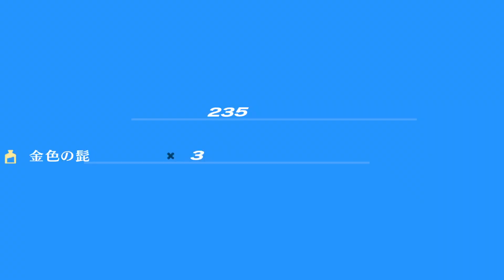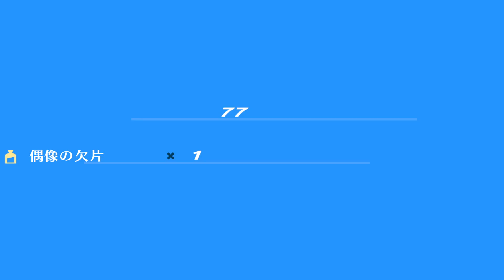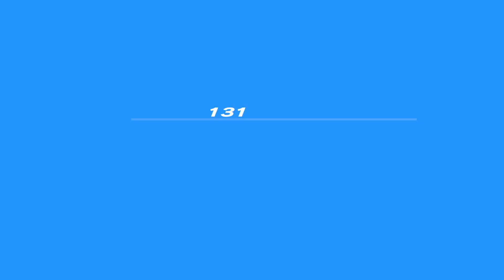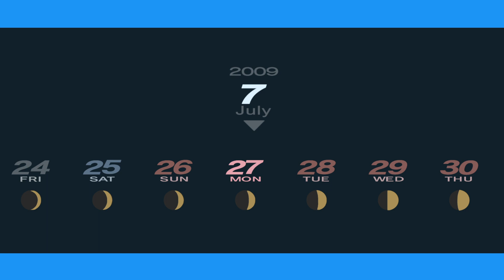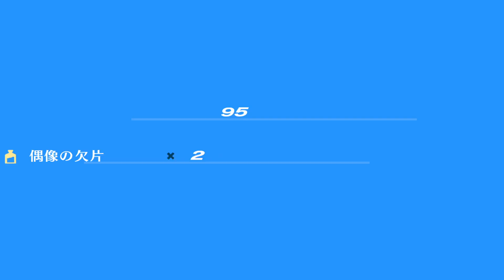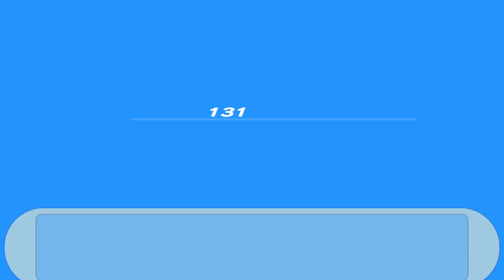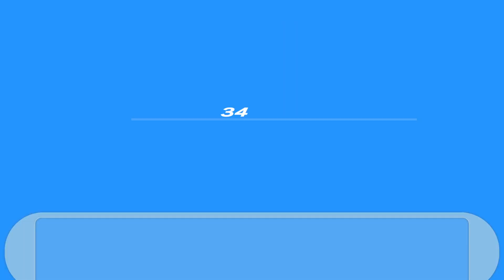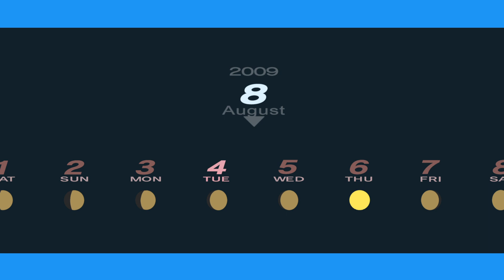攻略作業【ペルソナ3 ポータブル】#12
ペルソナシリーズと言えば、ATLUS。
ATLUSと言えば、ペルソナシリーズ。私の中では、そんなイメージです。もちろん女神転生もありますからね。死ぬまでにペルソナシリーズに触れておきたい願望がありましたので、steamのサマーセールで、『ペルソナ3 ポータブル』『ペルソナ4ザ・ゴールデン』『ペルソナ5ザ・ロイヤル』をまとめ買いしました。そのため、今後ペルソナシリーズのプレイをしていきますね。

作中で出現する魔物は、以前に女神転生Ⅴをプレイしていたので懐かしさを持てます。使役していくシステム面も思い出しながら、弱点をついて進行していくプレイスタイルはシンプルでいて、思い出しながらプレイしています。

ペルソナシリーズのストーリー性がどんな感じなのか大変興味を持っているので、プレイを進めていくのが楽しみです。

※YouTubeをアーカイブにtwitch配信をメインに配信活動しています。